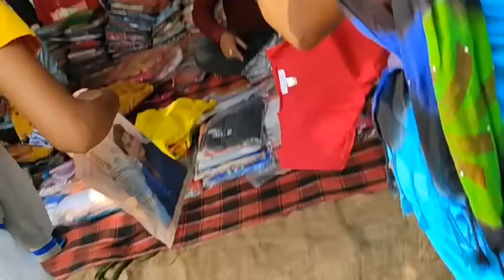Baganpara Sunday Bazaar.Bodo vlog#Arpana Ramchiary